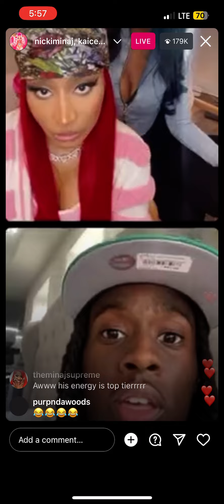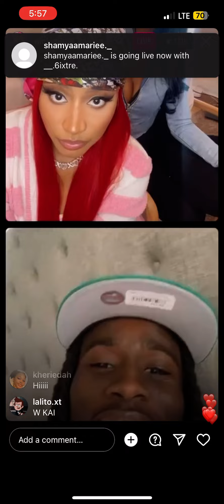kai cenat and nicki minaj on Instagram Live !!